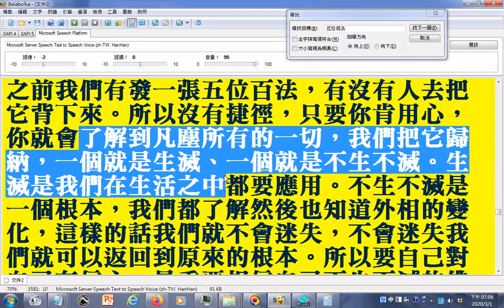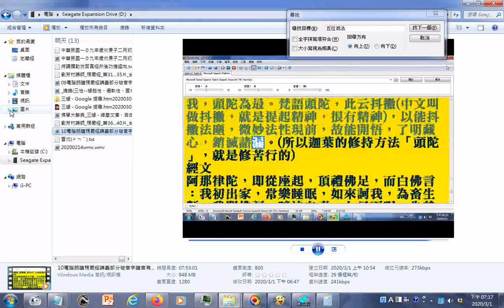摘錄提到#唐三藏及#廣欽老和尚的舍利靈骨 參考 10電腦朗讀楞嚴經講義部分破音字讀音有誤請見諒36 40 參考劉芳村講師 楞嚴經 第36 40片 台南同義宮 1010908 1006部